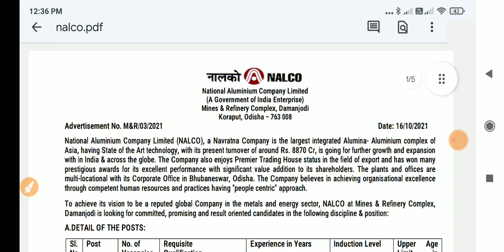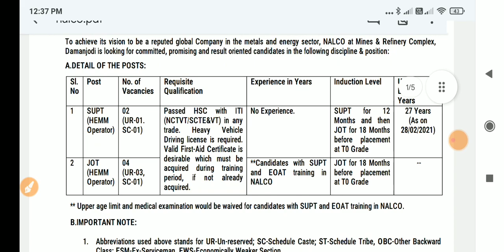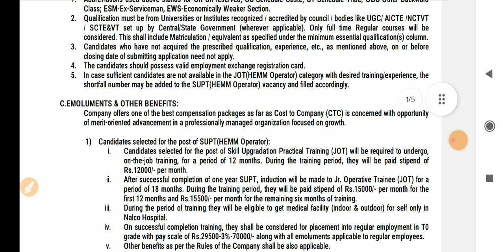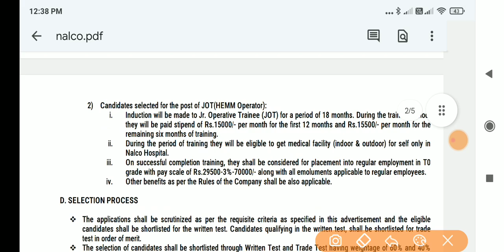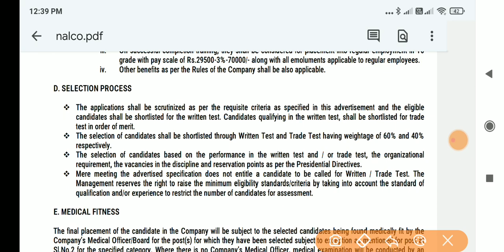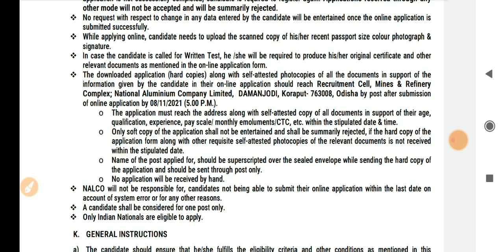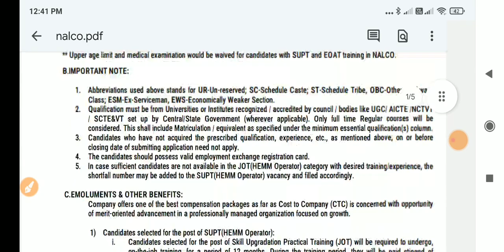ట్రైనింగ్ ఇచ్చి జాబ్ ఇస్తారు || NALCO Recruitment 2021 || Latest Central Govt Jobs 2021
constable preparation,
telugu vlogs,
food vlogs,
job vacancy,
job vacancy 2021,
latest jobs,
latest jobs 2021,
freshers jobs,
freshers jobs 2021,
btech jobs,
ssc jobs,
inter jobs,
bank jobs,
software jobs,
IT jobs,
Finance jobs,
Pharma jobs,
pharma jobs 2021,
Apssdc jobs,
Apssdc notification,